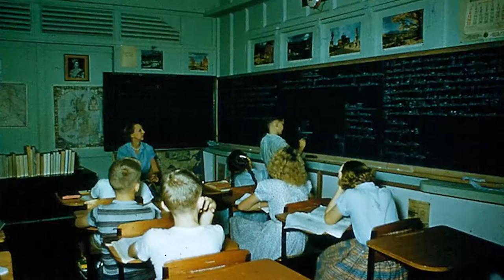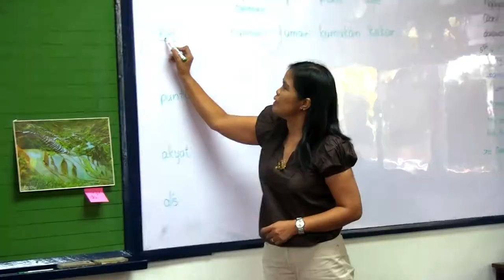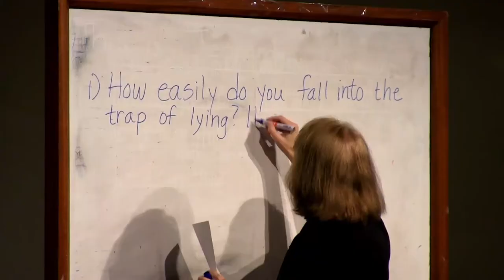Faith is... (short video)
Faith Academy is an accredited K-12 christian school located in the Philippines.